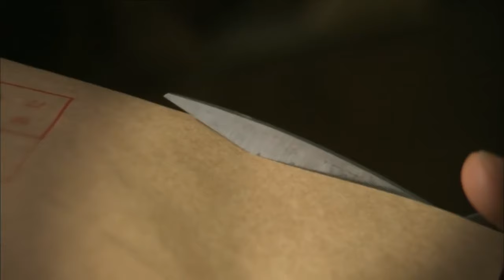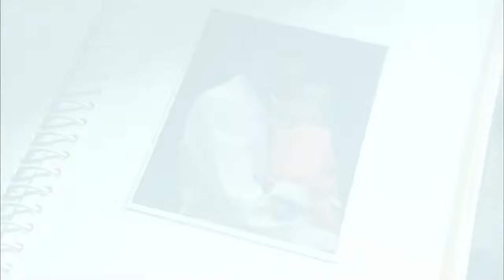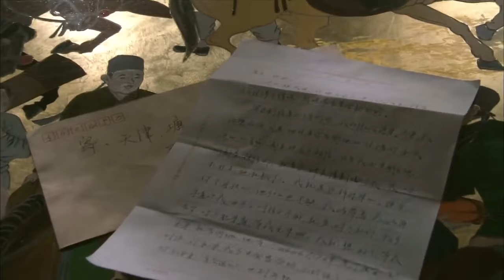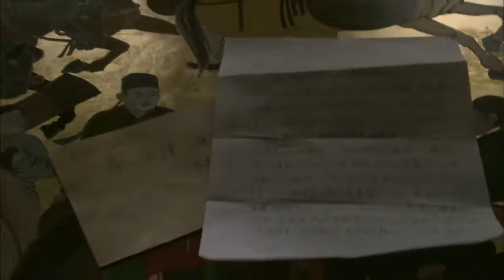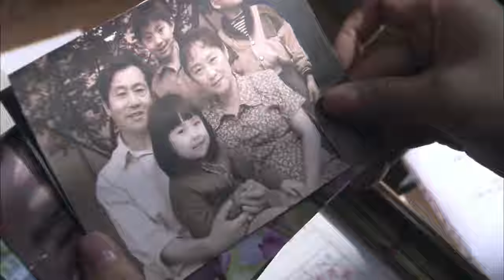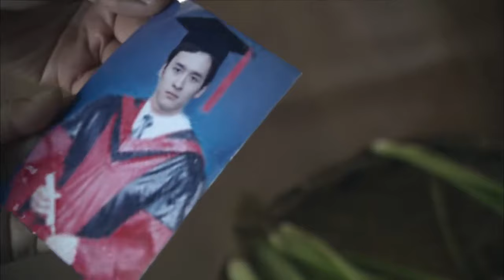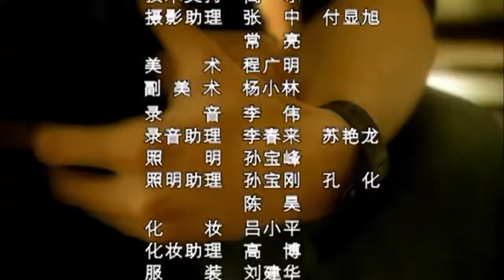【2023電視劇】絕對隱私 第6集（陳坤，周迅，黃覺領銜主演）